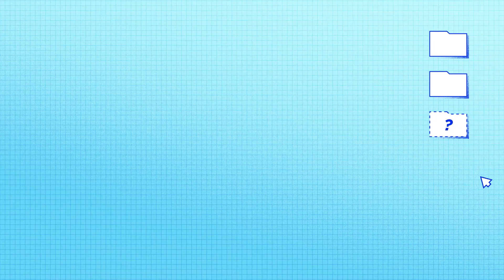[VN][Hidden File Ep. 3] Summoners War - Câu Chuyện Phát Triển Vampire Lord Bóng Đêm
Chắc hẳn Vampire Lord bóng đêm -  quái thú 5 sao được gửi tới các nhà hiệu triệu nhân dịp kỷ niệm 5 năm Summoners War đã không làm thất vọng các game thủ. Hãy nghe đội ngũ phát triển game và Dolcetto - họa sĩ truyện tranh Summoners War kể cho bạn nghe về câu chuyện Vampire Lord đã được sinh ra như thế nào nhé!